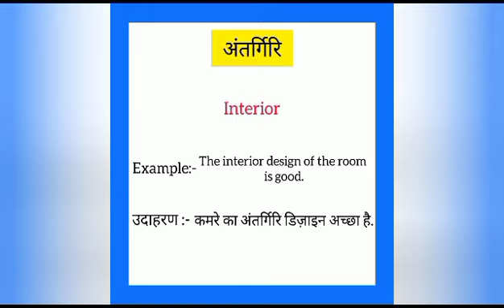Antargiri ka english mein kya kahate hain | अंतर्गिरी को इंग्लिश में क्या कहते है | Interior meaning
Antargiri ko English me kya kahate hain
Antargiri को इंग्लिश में क्या कहते है

अंतर्गिरी को इंग्लिश में imterior कहते हैं
Antargiri ko English mein imterior kahate hain